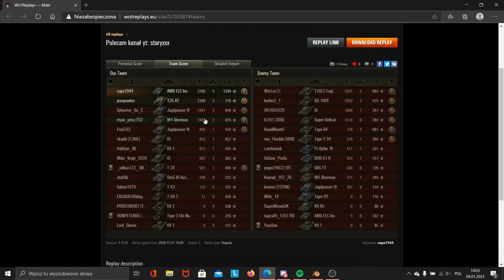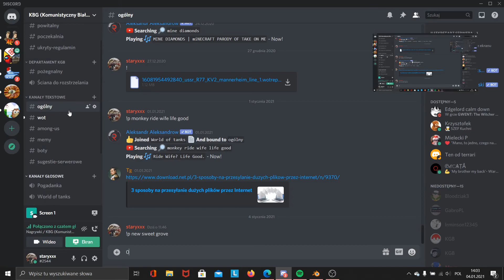Jak grać i zmarkować AMX ELC bisa? - poradnik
Dziś prowadzę wywiad z graczem sapa1944, któremu udało się zmarkować (wbić 3 biegłości) na francuskim czołgu lekkim - AMX ELC bis

0:00 Wstęp i początek bitwy
1:25 Początki gry AMX ELC bisem
2:15 Jak wygląda gra nim?
3:28 Czy to dobry czołg dla początkujących?
5:06 Co było dalej?
5:55 Markowanie
10:28 Czy jest warty polecenia?
14:17 Screeny końcowe i discord